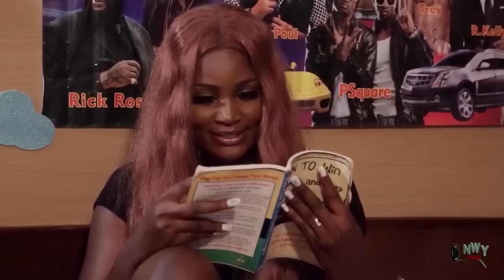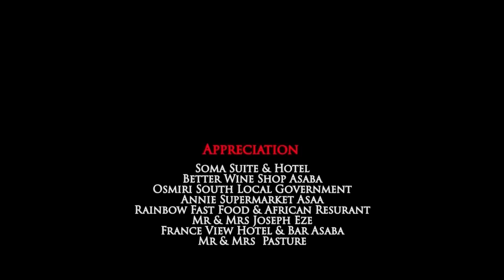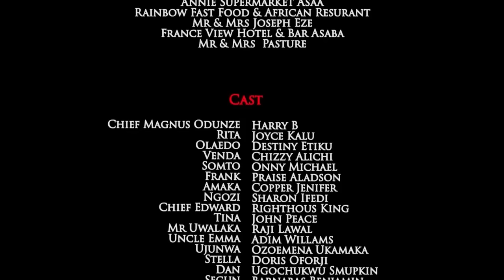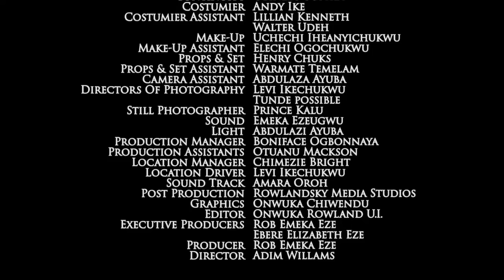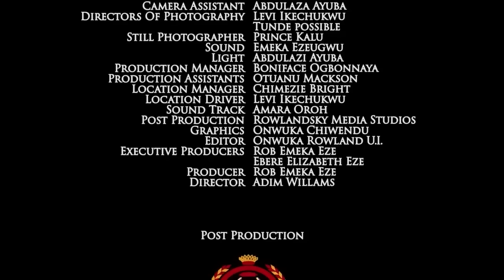Don't Watch Dis Movie If U Have Children Around U love nigerianmovies 2023